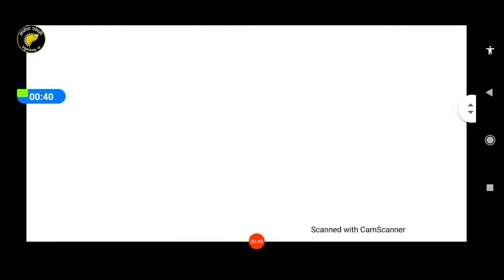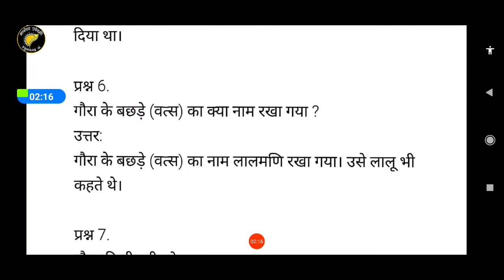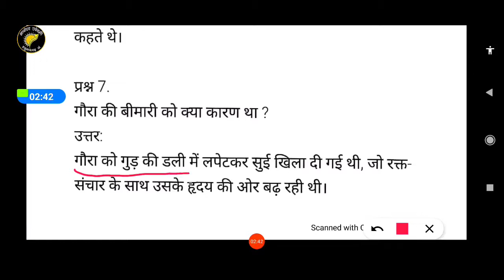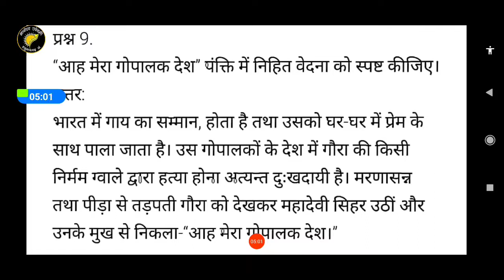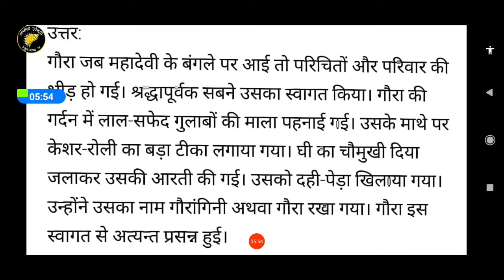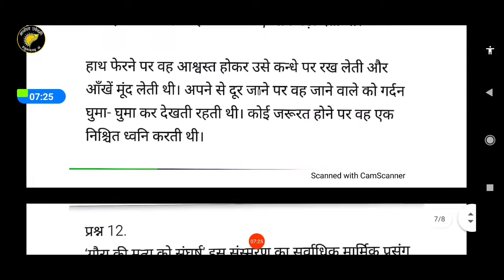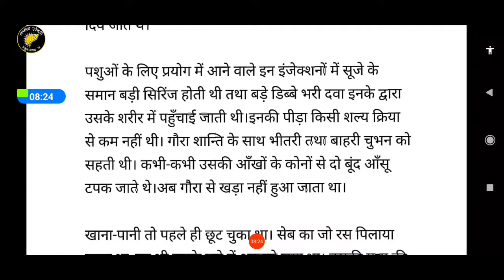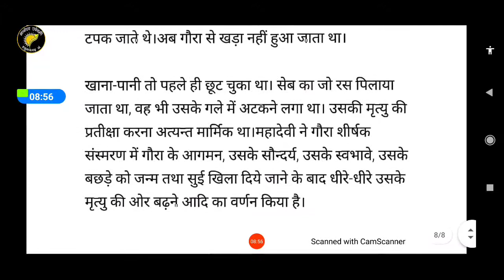अभ्यास प्रश्न (10th hindi )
महादेवी वर्मा